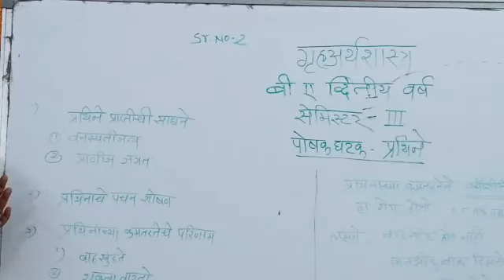Home Economics B.A. Part II Sem III Unit 2 पोषक घटक प्रथिने 2